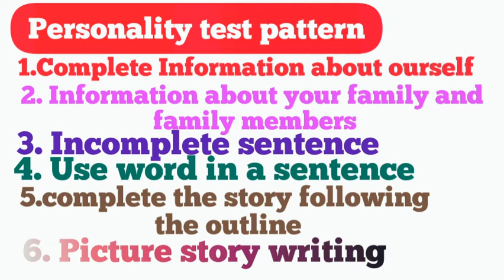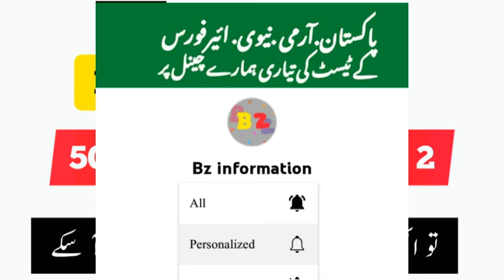Personality test preparation [] Personality test ma kis tarha ka sawal hoty hai [] Pak Navy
pak navy personality test preparation
how to pass personality test

This channel related Pak forces
  lalest Jobs
Pak Army ' Navy ' PaF & other
& All Trending Job's channel
Complete Online Apply with
 Guidance will be given
Test preparation Meterial &
 Help will provide here
Interview Guidance will Provide here